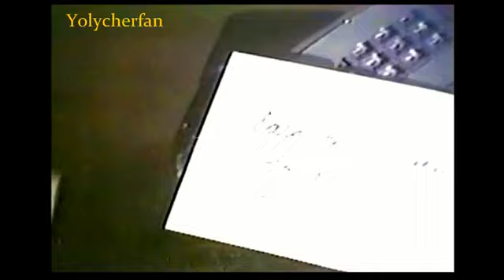Yolanda Del Río - La Hija De Nadie(Video Oficial)